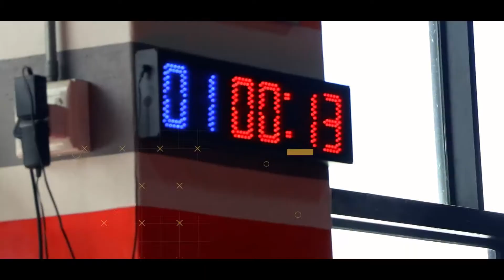At Home Workout AB AB Finisher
Exercises

ABAB FINISHER

SQUATS
PUSH UP'S

OVERHEAD CRUNCH
BICYCLE KICKS

FINISHER
SQUAT OPEN JACK

SQUAT JUMP
WIDE TO NARROW PUSH UP

FINISHER HIGH KNEES

HEEL TAPS
HIP RAISES